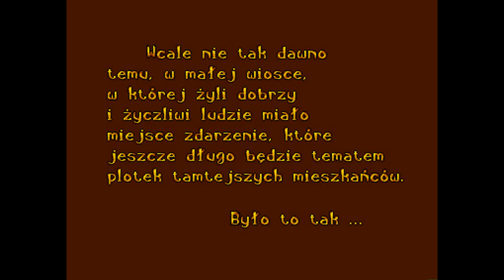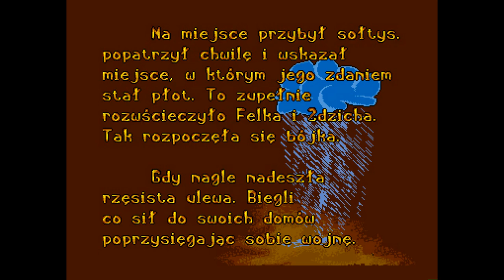Amiga 1200 - Eskadra / Sasiedzi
Sasiedzi / Eskadra – Sun Productions/ L.K. Avalon 1995 (Pologne)